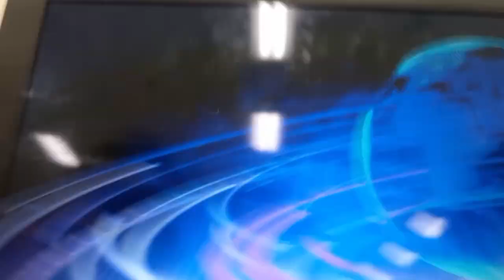Daisy news episode 5